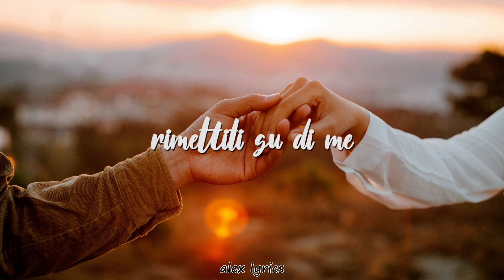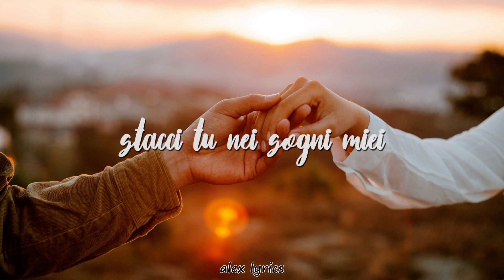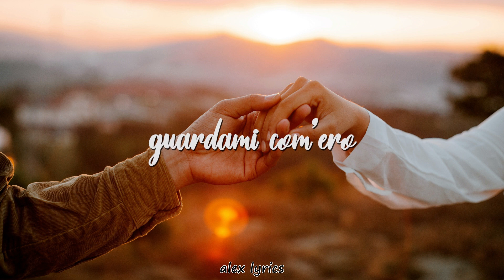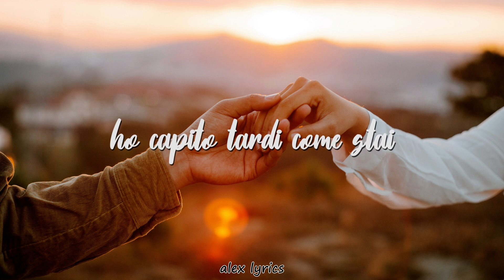la rappresentante di lista - woow (lyrics)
GIVE ME SUPPORT BY:
👍 leaving a like, a comment or sharing the video
🎧 listening to the song
🎤 singing the song

if you have a request, please write a comment under the video or write me an e-mail to:

spread love, peace and music! 🌈❤️